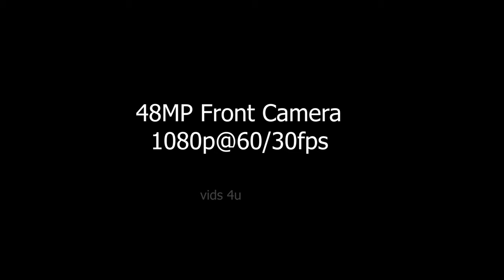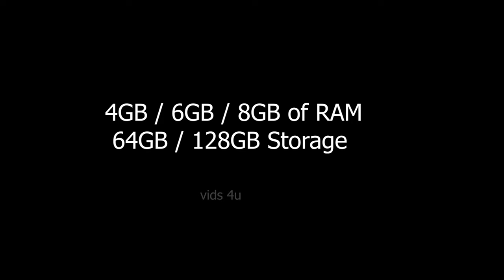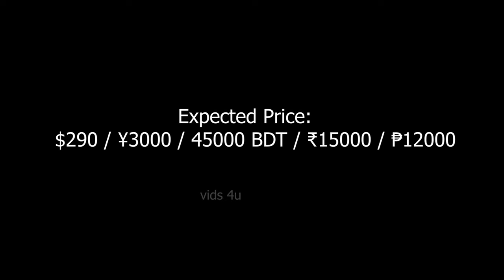Nokia 3310 5G First Look, Price, 8000mAh Battery, Release Date, Trailer, Features,Specs, Launch Date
*6 Days No Wash? Do Odorless Socks Work?